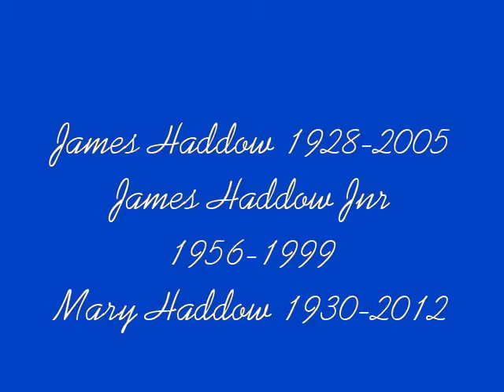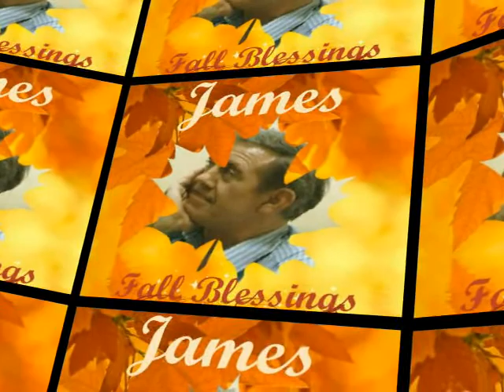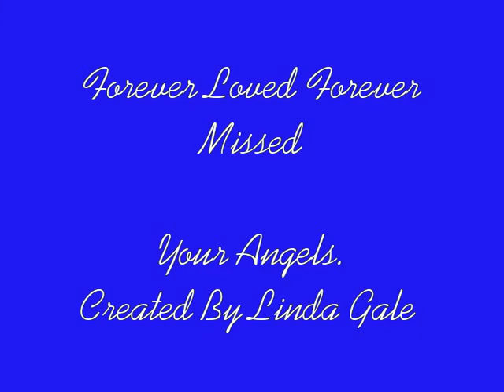In Memory Of My Angels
In Memory Of My Father Brother Mother Gone Too Soon
With Love From Linda Gale x